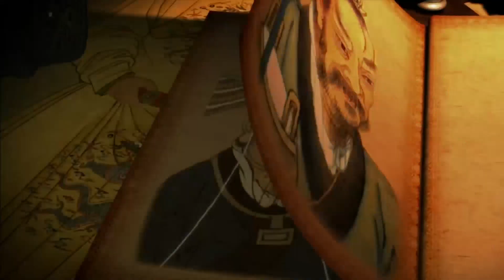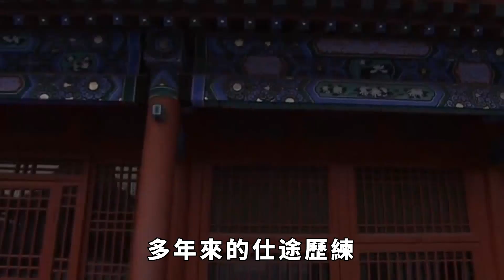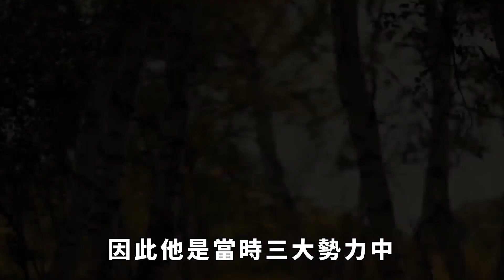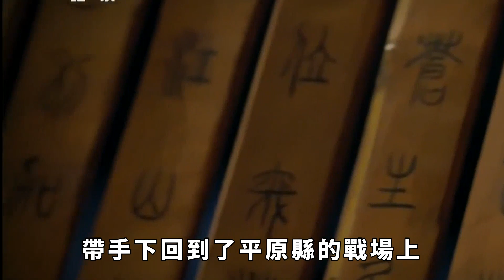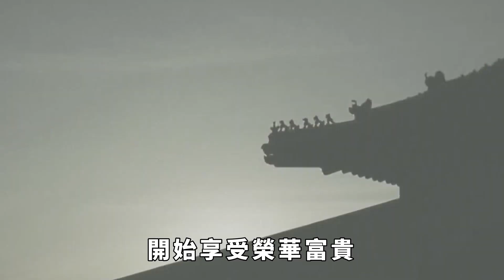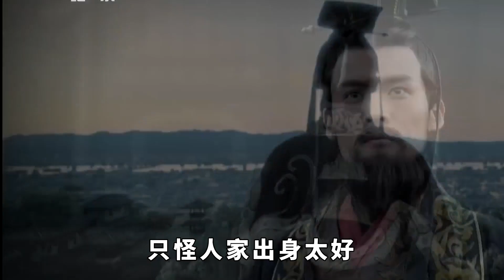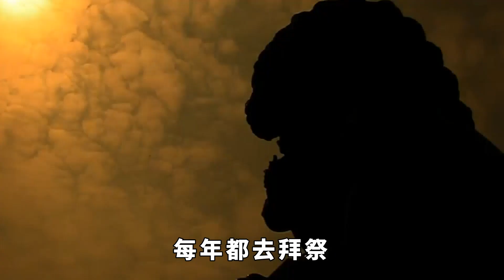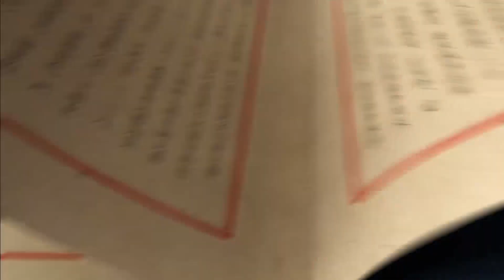若他不死的話李淵就沒資格稱帝，百姓給他修廟紀念，名字家喻戶曉【本宮扒歷史】李淵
隋朝末年，隋煬帝的殘酷統治激發了百姓激烈的反抗，英雄豪傑們紛紛舉起了反隋旗幟，各地都爆發了起義鬥爭。公元618年，宇文化及率部發動兵變，隋煬帝楊廣被殺，其後被擁立的楊浩和楊侑皆是空殼皇帝，不值一提，隋朝的統治基本上到此為止了。李淵 竇建德 請注意，本影片是專注於講解社會新聞和奇聞異事，完全符合YouTube社群準則。